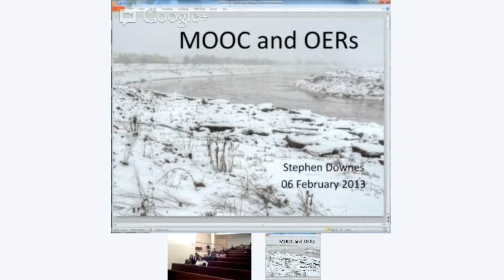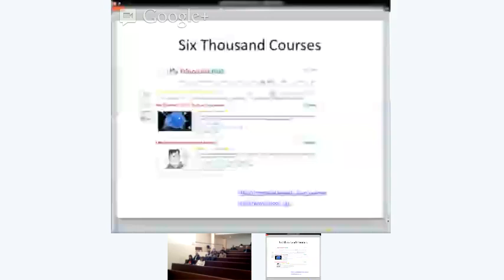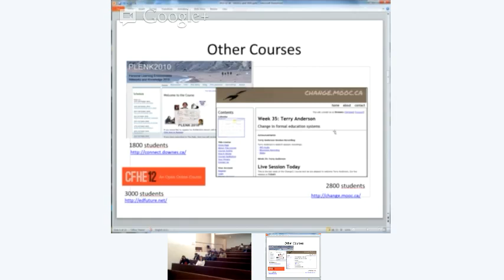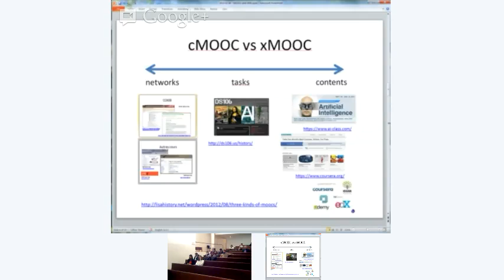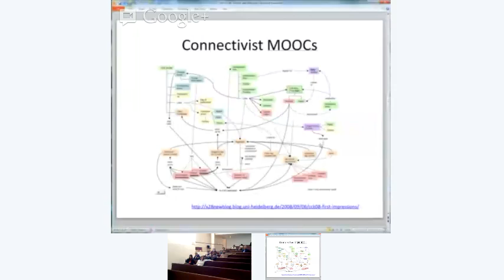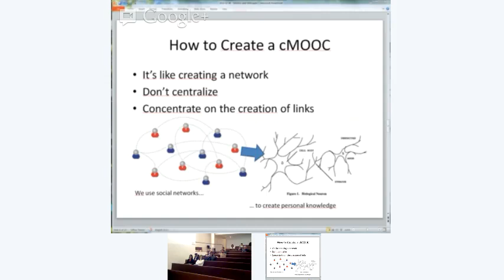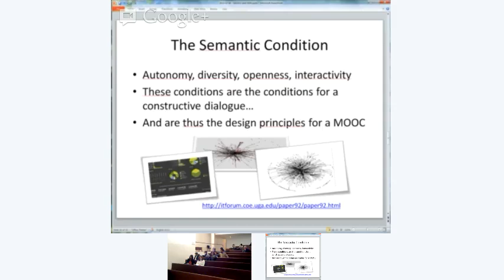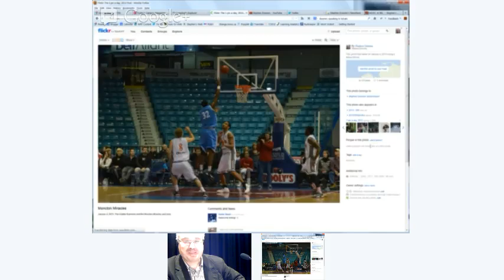Conference Santiago de Compostela